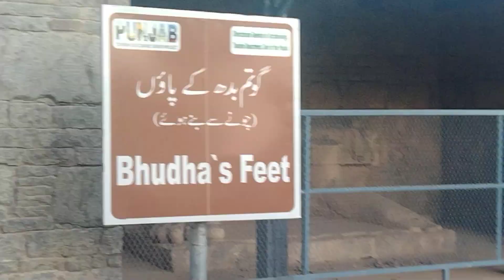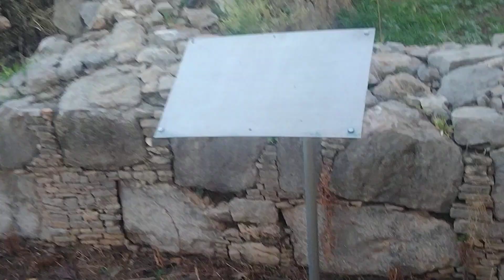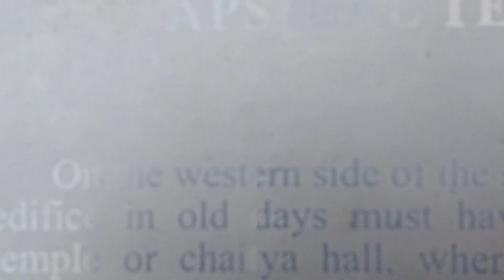DharmaRajika, Taxila Part I, 2300 years old UNESCO World Heritage Site in Pakistan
धर्मराजिका, तक्षशिला| 法王 / 塔克西拉 / 다르마라지카 탁실라 | ダルマラージカ、タクシラ |Дармаражика, такси

The Great Stupa of Taxila is a Buddhist stupa. The name Dharmarajika comes from Dharmaraja, a name given to Buddha who was the true Dharma Raja meaning Lord of Law.

It is also believed that ‘Dharmarajika’ is derived from the word ‘Dharmaraja’, a title used by Mauryan emperor Ashoka. The stupa is also popularly known as Chir Tope, or "Scarred hill".

The Dharmarajika Stupa (Urdu: دھرم راجک اسٹوپا) / धर्मराजिका, तक्षशिला /  法王/塔克西拉 / 다르마라지카 탁실라 / ダルマラージカ、タクシラ / Дармаражика, такси, also referred to as the Great Stupa of Taxila, is a Buddhist stupa near Taxila, Pakistan.

It was built over the relics of the Buddha by Ashoka in the 3rd century BCE. The stupa, along with the large monastic complex that later developed around it, forms part of the Ruins of Taxila - which were inscribed as a UNESCO World Heritage Site in 1980.

Dharmarajika Stupa is the largest of all stupas in the Taxila region, Surrounding the main mound is a passageway for pradakshina — the ancient practice of walking around a holy site.

The stupa's large anda, or hemispherical mound, is damaged − though the plinth of the mound, known as the medhi, is still largely intact. The anda mound was made of ashlar stone. The stupa's harmika, or fence like structure built atop the anda mound, has been lost.